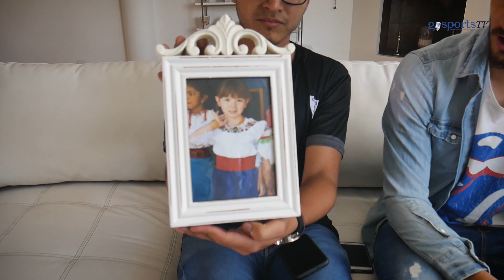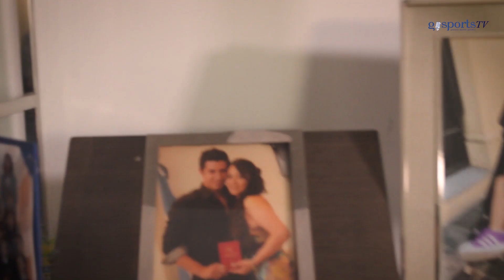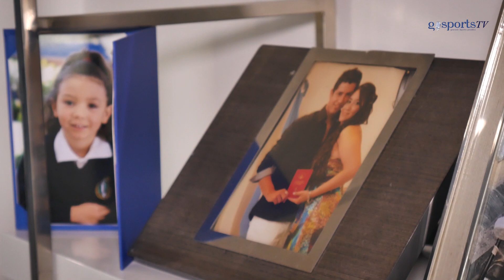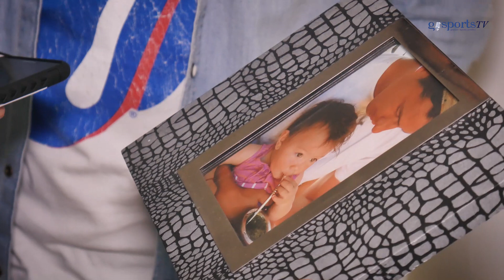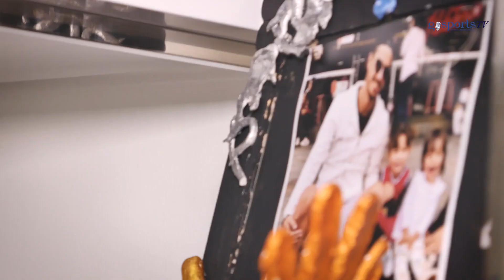FUERA DE JUEGO Ec / EPISODIO 6